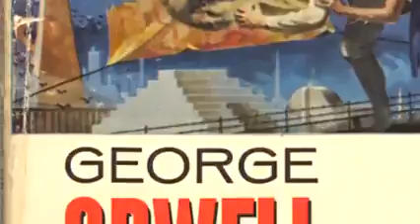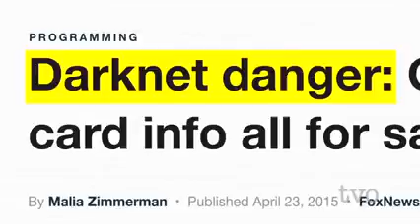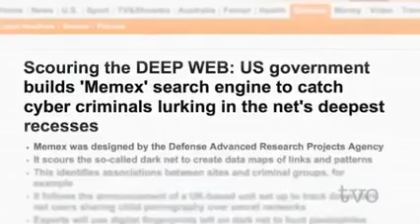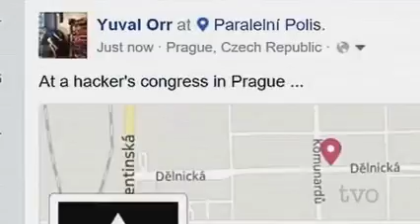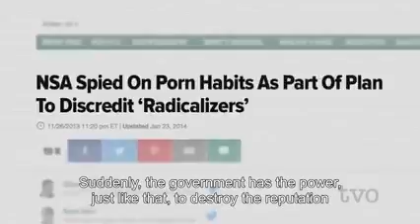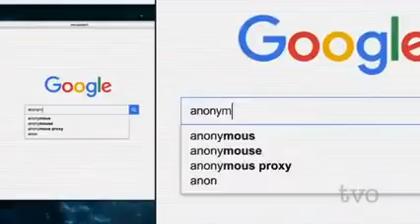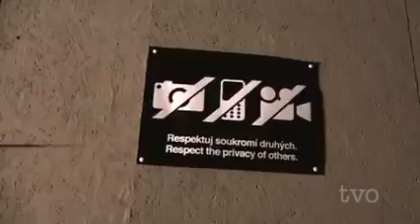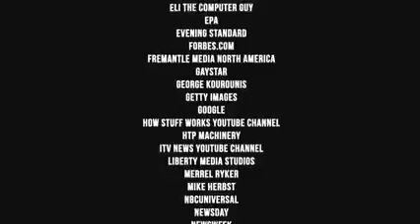The hidden dark web